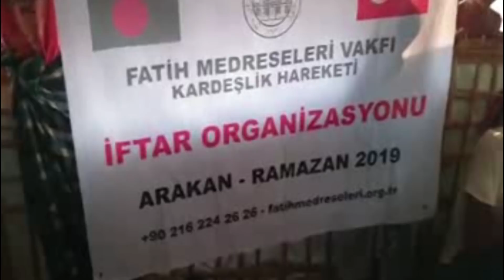Arakan'da İftar Sofraları Kuruldu Fatih Medreseleri Vakfı